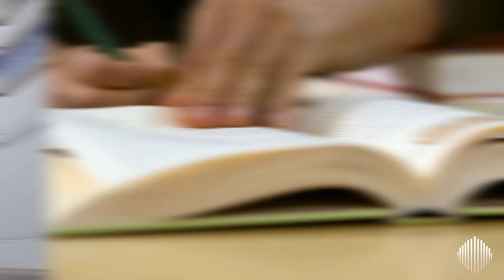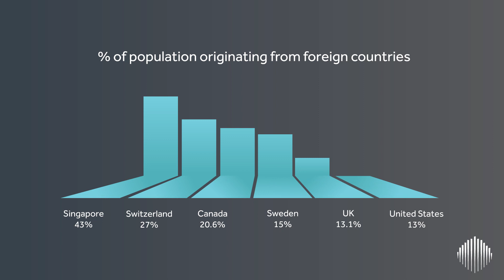What is Brain Drain?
Countries around the world are competing for resources, and prime among those resources is human capital. When talent consistently leaves the country of birth, it creates a persistent drag on the home country’s economy and blights its growth – a phenomenon recognized as brain drain. What are the reasons behind citizens leaving their countries? And what is Government's role in preventing it, or even reversing it? This video showcases some successful examples from across the world.